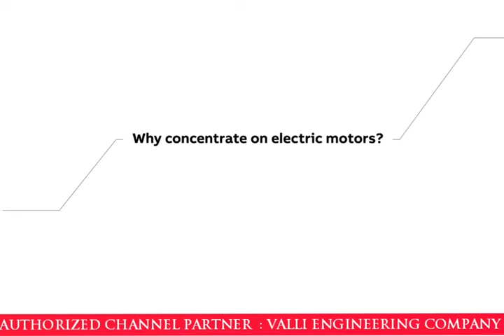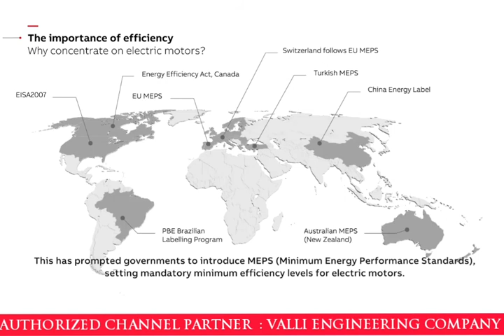ABB IE2 / IE3 /IE4 Efficiency Motors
This Video is helps to understand the importance of motor efficiency